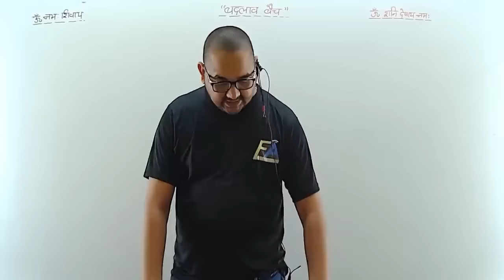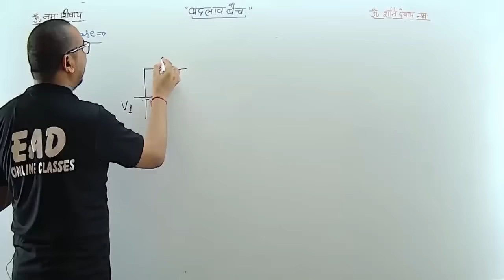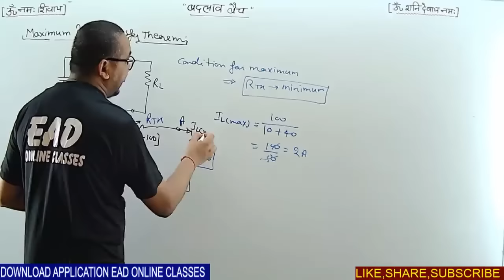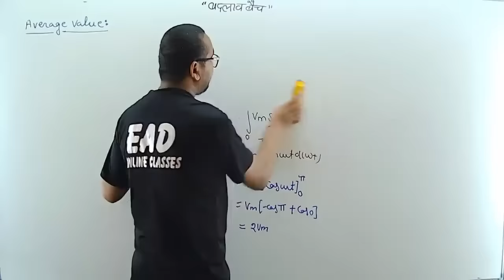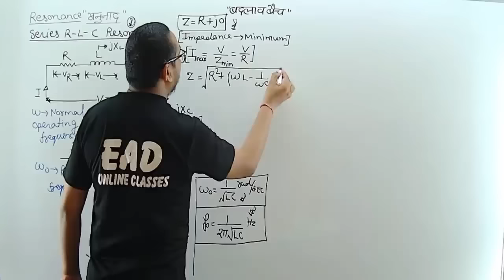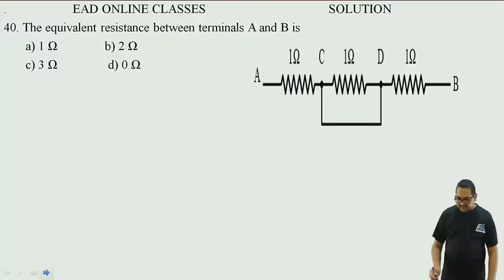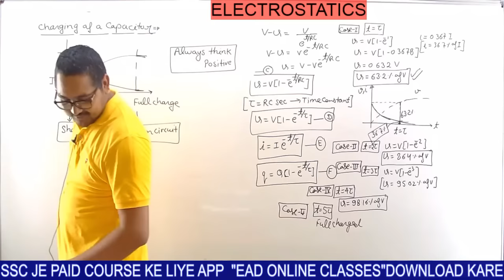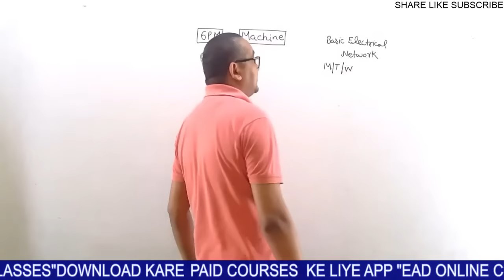Complete Basic Electrical Engineering in one class। बेसिक इलेक्ट्रिकल इंजीनियरिंग। By Raman Sir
Prayagraj Branch Address- EAD Educational group Horizon public school, Om Gaytri Nagar, Pandey Tower, Near Shiv Chowraha, Salori, Prayagraj (U.P.)
EAD Educational Group Prayagraj :-

ONLINE COURSES:-
📌Saarthi Online batch for Electrical Engineering(JE)- join course now---
📌TRANSFORMER BATCH (ट्रांसफार्मर बैच) - LIVE-D|UPPCL-JE 2023 | ELECTRICAL ENGINEERING BY RAMAN SIR & TEAM
🔴POWER GRID DT ELECTRICAL 50 DAYS CRASH COURSE (2023)
🔴KVS TGT (WE) DETAILED RECORDED COURSE FOR ELECTRICAL / ELECTRONICS ENGINEERING
📌PRAYAS BATCH | JE ELECTRICAL RECORDED BATCH | TARGET ALL ONE DAY EXAM BY RAMAN SIR
📌PRACHAND BATCH | ELECTRONICS ENGINEERING BY SHAILENDRA SIR | DRDO CBT-2, COMPLETE RECORDED BATCH
📌RAFTAR BATCH RRB-JE COURSE FOR ELECTRICAL ENGINEERING BY RAMAN SIR & TEAM (FOR CBT1 & CBT 2)
📌RAFTAR BATCH- RRB-JE COURSE FOR ELECTRONICS ENGINEERING BY SHAILENDRA SIR & TEAM(CBT-1 & CBT-2)
📌RAFTAR BATCH--- RRB-JE COURSE FOR CIVIL ENGINEERING BY PRADEEP SIR & TEAM (CBT01 & CBT-02)